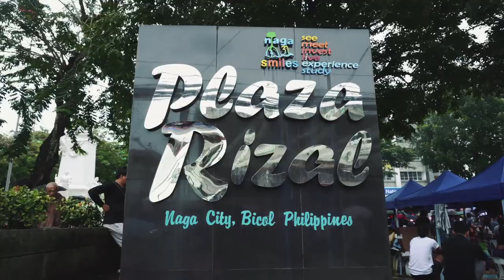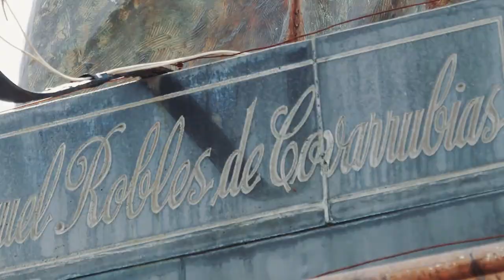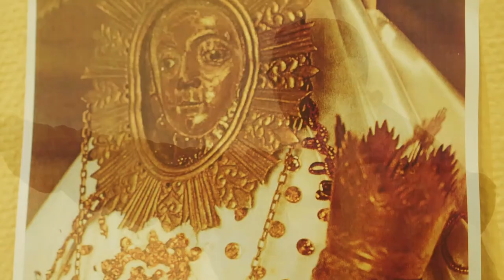Philippines_Our Lady of Penafrancia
Our Lady of Peñafrancia is a wooden statue of the Blessed Virgin Mary venerated in Naga City, Bicol, Philippines. The image comes from the original image enshrined in Salamanca, Spain. It is currently housed at the Peñafrancia Basilica where every September is held for the novena festivities in honor of the image as the principal Patroness and Queen of Bicol. The image is known to devotees by the title Ina, a local term for "Mother".

■National Commission for Culture and the Arts (NCCA) of the Philippines
  ICHCAP

-Script-
The Peñafrancia is a home. That’s why the word “Ina” is a word of endearment that finds home in the hearts of people.
….Home is a mother… and that mother is the mother of God. ….. she takes care of her children - all of us. And like children, we love her as a mother.
Viva la Virgen! Viva!
The Peñafrancia devotion is the local face of Mary to the Bicolanos which they can touch, they can feel, they can sing about.
So during vulnerabilities they would want to find anchor in a home - not only a physical home but a spiritual home.
…it sinks deeply in their hearts, and therefore it is a devotion that connects with the people.
….A fuller understanding of the Peñafrancia devotion is intertwined with the culture of the people, how they celebrate things, what is their mind frame and what is its implication in their life.
For the Bicolanos, Peñafrancia is what we breathe, what we eat because even in our elementary and high school days, I remember that was part of the annual routine of life and it is a story that is shared by everybody. It is a value that is celebrated not only in the family setting but region-wide.
So it’s part of our system.
Bicol is 6 provinces with specific language but the unifying, I believe, is the Peñafrancia devotion. And from a religious perspective, I think it’s the only regional fiesta celebrated by 6 provinces.
When it comes in Peñafrancia here in Bicol, there’s no politics here. They always emphasize, you forget everything here. You are just a devotee of our Lady. No politics. No nationality. No color. No rich or poor. You will see very rich people in that procession walking with the ordinary workers.
…A memory of the devotion is passed on from generation to generation. …because we have imbibed the personal religious practices testimonies in the family. …For instance, in our family there was a time that we were about 8 Imperial priests …. And so, it would be safe to say that in Bicol, a priest would always have another priest relative.
…From a historical educational perspective, the seminary played a role especially before at the end of Spanish time…..
I believe it was only in Bicol wherein the revolution did not take an anti-clerical slant because the priests played a very crucial role a unifying leadership role and most of the elite where products of the seminary.
… in 1434 somewhere in Castanares Spain, there was a man who entered the monastery where he was a brother or some kind of helper by the name of Simon and he was hearing inspirations sounds telling him that he should look for the image of Peñafrancia
Not knowing where the Peñafrancia was, he went to France looking for the image there. There was no Peñafrancia there. ….they did not know where it was. So he went shopping and he found two ladies somewhat quarrelling about charcoal one was saying, “My charcoal is better than your charcoal because it comes from Penafrancia.” So he heard the name Peñafrancia and he followed the woman…..He finally explained that he was looking for Peñafrancia, and so he found a mountain - a rocky mountain…..
Why was it called Peñafrancia? Because during the fight between the French soldiers and the Moors, the French soldiers took their stand in that place, so it’s a mountain of France. Peña francia. 200 years past when they were fighting the Moors and maybe that was the time they were destroying churches and people were burying their images somewhere.
So it was there they found this cave. It seems that there was something in that cave and so he decided to dig…..so he went out to look for some helpers and he found five men who had all defects somewhere in their bodies, and I have the record …. the official deposition of five people that attest that upon touching, kissing and embracing the image, they were instantly cured. So these were the five men that started …the first ones to touch that image …..and so it spread in Spain.
Now …. how did it come in the Philippines?
Sometime in… 1710, a family by the name of Covarrubias came to the Philippines and they had a son by the name of Miguel who wanted to be a priest but he was very sickly. So he wanted to enter the seminary …..so what he did was he had a picture of Our Lady. Wherever he felt pain he would put that picture on the pain and it would be cured.